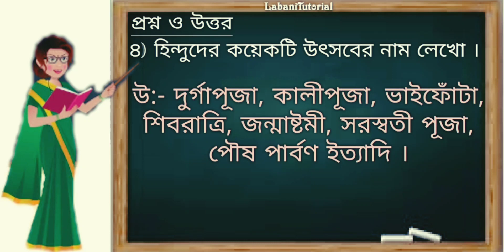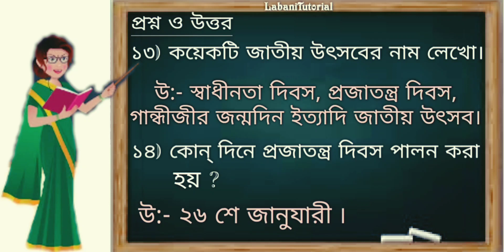আনন্দ উৎসব || পরিবেশ পরিচয়:- আনন্দ উৎসব প্রশ্ন ও উত্তর সহ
Hello,
        I need your support guys to Grow My Channel, so please do like share and subscribe my channel. and also hit the bell icon to always get the notification of my new more videos.🙏🏻🙏🏻Thank you ❤️